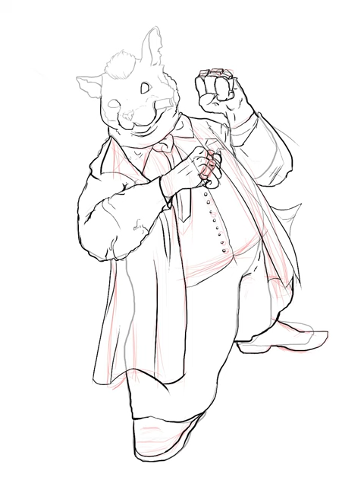Krita | Gangster Hamster | Speed Paint | Concept Art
So the story behind this. as you'll hear in the audio.  old boy here was sitting down talking to his men while his girl was up at the bar getting a drink when some out of town punk walk in the speak easy and then walks up to his girl and disrespects her, so old big boy here had to put him in his place.

this might become a series of drawing that Alex has inspired me to do.